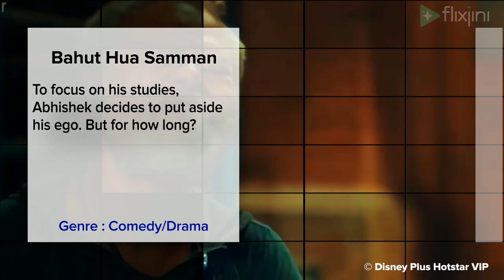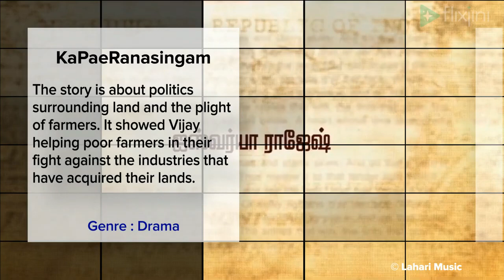Best Movies & Series to Watch this Gandhi Jayanthi Long Weekend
Best Movies to watch this weekend. Exciting Movies & Series. Latest OTT Movies this weekend. what to watch this weekend, What to watch on amazon prime, Netflix, Disney plus Hotstar, Zee5, Watch Latest Movies online